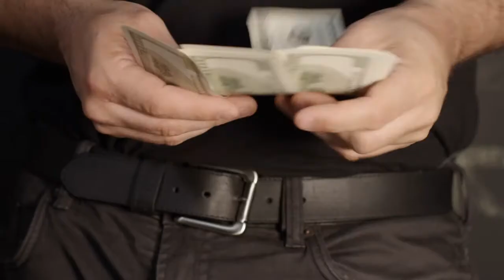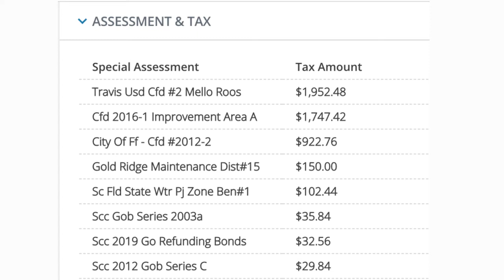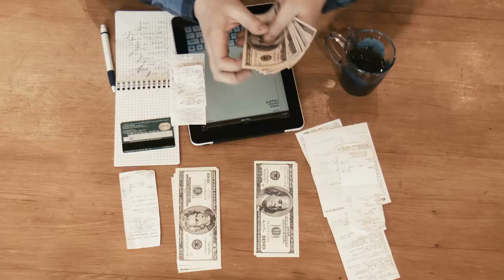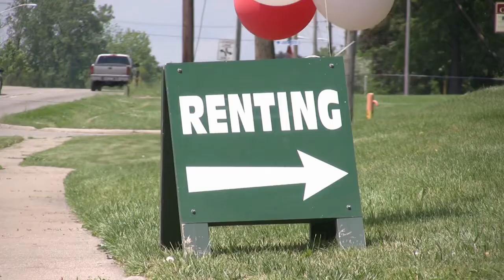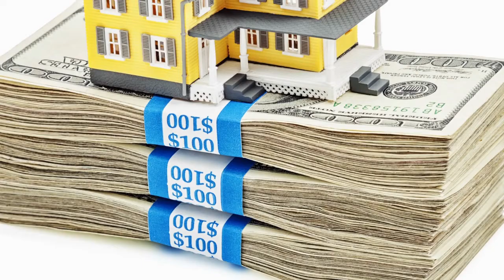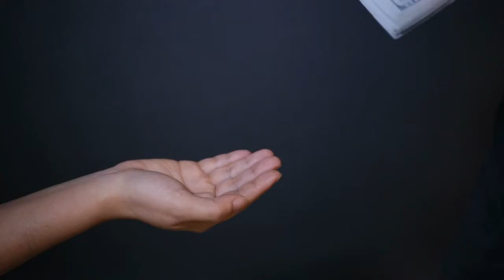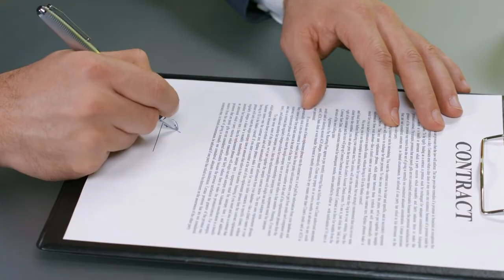Pros and Cons of New Construction Homes I Fairfield CA I Vacaville CA I Vallejo CA I Dixon CA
Pros and Cons of New Construction Homes, Fairfield, CA, Vacaville CA and Vallejo, CA, Dixon CA. Are you considering buying a new construction home? I share ALL the important questions that my clients often forgot or don't know to ask. Buying a new construction home is a completely different process than a resale home. This video is a great place to start your research! DRE: 02083387

I'm a full time real estate agent in the Bay Area, specializing in Solano county. I also happen to be a DIY enthusiast and can't wait to share my two passions with you! When I'm not meeting with clients or covered in paint, you'll find my husband, old man Jack Russell and I, out and about enjoying everything that Solano has to offer!